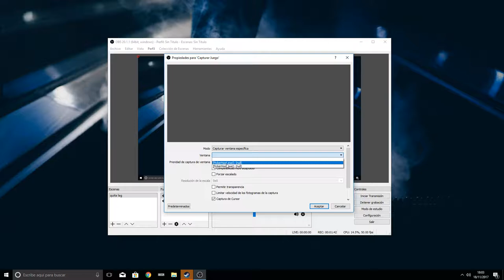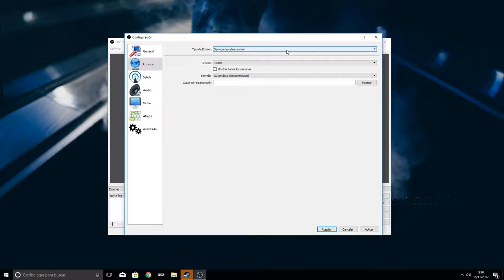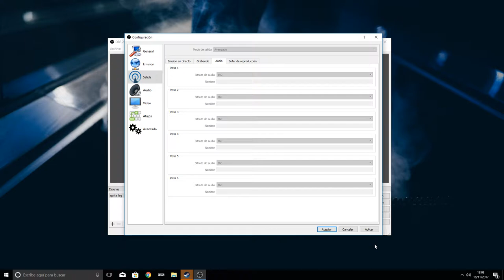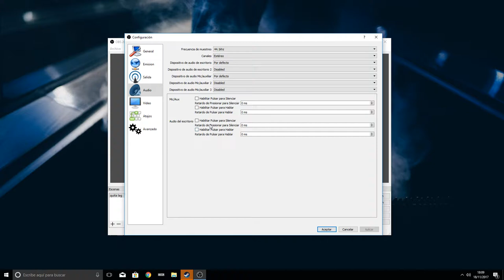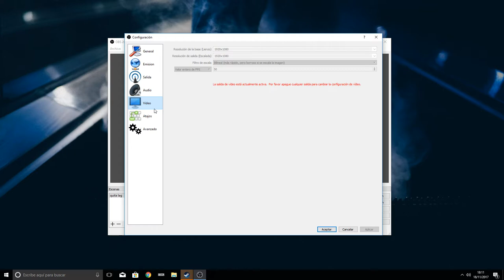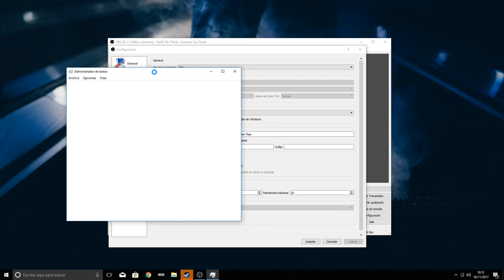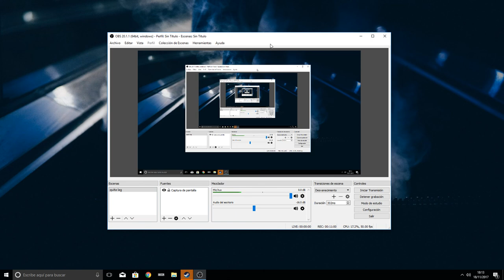LA MEJOR CONFIGURACION PARA GRABAR JUEGOS (FHD +60FPS) EN OBS 2017 ULTIMA ACTUALIZACIÓN